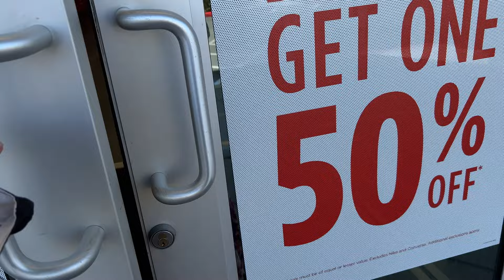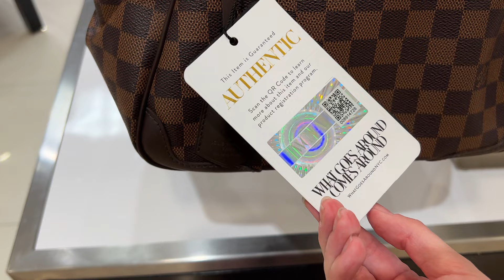Vlog: my love hate relationship with Malls (Impulse purchases were made!) Free People Anthropologie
Also, just incase - the "Get In Loser, We're Going Shopping" is a quote from Mean Girls. None of you guys are losers!

Common Questions:
What are the bins - The bins is another term for Goodwill Outlet. It's where unprocessed and overflow merchandise goes for Goodwill and you pay per pound for the items. (You can find one in most major cities)

What do you do for a living - I resell clothing - vintage and modern. Mostly finding clothes from the bins and thrift stores. Things that have been tossed aside and are about to be sent to the landfill.

Where do you sell your clothes - eBay, Poshmark and in the past etsy. But currently most of my focus is on eBay.

ITEMS MENTIONED/WORN
Most of these are one of a kind/vintage so if the item is sold or not your size hopefully it can just serve as a guide to finding the same brand on another platform.
Free People Sunglasses (Such a steal of a price!)
Free People Visor (This was $75 in store and only $35 on the website!)
Lip Injection (My lips are burning!!!)

Shot on canon eos r + iphone